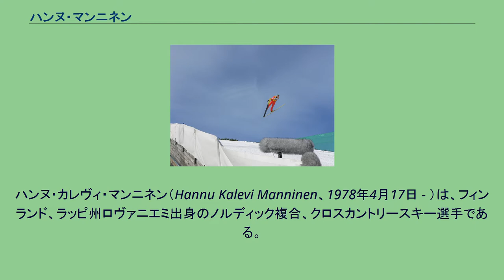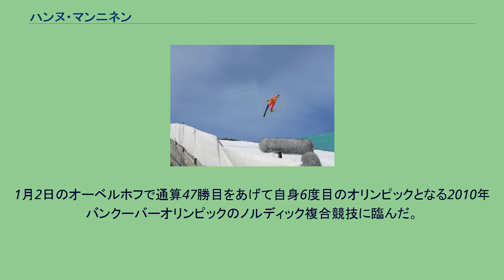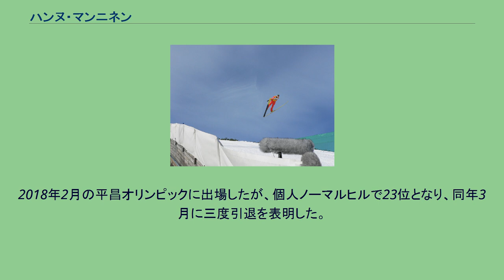ハンヌ・マンニネン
ハンヌ・カレヴィ・マンニネン（Hannu Kalevi Manninen、1978年4月17日 - ）は、フィンランド、ラッピ州ロヴァニエミ出身のノルディック複合、クロスカントリースキー選手である。
ニックネームはユヒス（Juhis）。
ノルディックスキージュニア世界選手権では1994年から1996年の3大会で金メダル1個、銀メダル2個を獲得。
1994年、15歳で1994年リレハンメルオリンピックに出場、その3年後の1997年ノルディックスキー世界選手権4x5km団体で銀メダルを獲得。
オリンピック、世界選手権を通じて初のメダルとなった。
世界選手権ではこの他に、1999年大会の団体、2007年大会の個人スプリント、団体で金メダルを獲得。
2001年大会、2003年大会では銅メダルを一つずつ獲得した。
オリンピックでは、1998年長野オリンピックの団体で銀メダル、2002年ソルトレークシティオリンピックの団体で金メダルを獲得。
2006年トリノオリンピックでも団体で銅メダルを獲得している。
2002年ソルトレークシティオリンピックではクロスカントリースキーの個人スプリントにも出場、8位となっている。
ノルディック複合・ワールドカップには、1993-94シーズンから参加。
通算45勝、2003-04シーズンから2006-07シーズンまで、個人総合4連覇を達成している（いずれも歴代最多）。
また、ホルメンコーレン・スキーフェスティバルの個人スプリント種目で2002年、2004年、2005年の3度優勝している。
このような実績を持ちながらも、上記の様に、オリンピック、世界選手権でのメダルは団体種目に偏っており、個人種目（15km個人、7.5kmスプリント）の金メダルには長らく縁がなかった。
しかし、2007年札幌大会の個人スプリント種目で念願の金メダルを獲得した。
また、この大会では妹のピルヨ・ムラネンもクロスカントリースキーの4x5kmリレーで金メダルを獲得している。
2008年3月に長男が誕生、同年5月29日、30歳で現役引退を表明した。
今後は航空パイロットへの転身を希望しているということである。
しかし、2009年8月に引退を撤回して競技に復帰、11月28日クーサモでの復帰初戦となるワールドカップ個人第1戦で2位となると翌11月29日の個人第2戦で通算46度目の優勝を果たした。
1月2日のオーベルホフで通算47勝目をあげて自身6度目のオリンピックとなる2010年バンクーバーオリンピックのノルディック複合競技に臨んだ。
初戦のノーマルヒル+10kmでは13位、団体戦では7位に甘んじて迎えた最後の種目ラージヒル+10kmでは前半ジャンプで16位と出遅れた。
後半クロスカントリーでは4位のタイムで追い上げたがメダルに届かず4位に終わった。
3月6日、ラハティでのラージヒル+10kmでワールドカップ通算最多勝利を48（2位27回、3位15回）に伸ばし、ワールドカップ総合8位でシーズンを終えた。
翌2010-11シーズンをもって再び引退していたが、2017年1月に再び現役に復帰。
2018年2月の平昌オリンピックに出場したが、個人ノーマルヒルで23位となり、同年3月に三度引退を表明した。